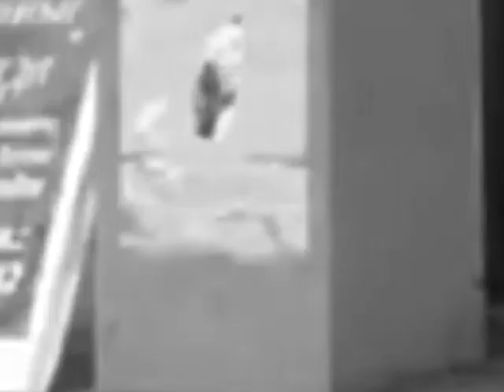Uncut (Short arthouse horror, San Marino, 2016)